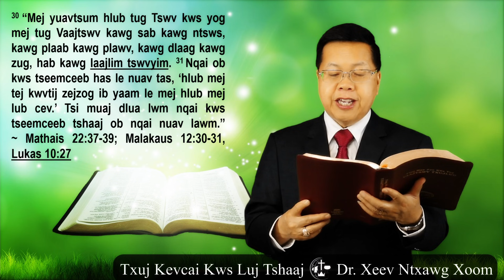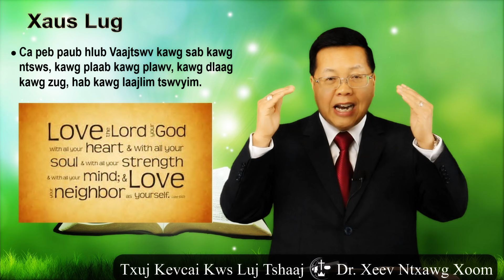Txuj Kevcai Kws Luj Tshaaj (The Greatest Commandment) || Dr. Xeev Ntxawg Xoom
Kx. Xeev Ntxawg Ministry ~ TXUJLUG CAWM TXUJSA

Uatsaug kws mej lug txhawb qhov Ministry nuav.  Ntseeg tas Vaajtswv Txujlug nuav yuav txhawb tau koj txujkev ntseeg hab paub txug Vaajtswv txuj kevcai kws tseemceeb.  Paab muab share lossis xaa rua mej cov phoojywg tau noog.  Uatsaug

Thov Vaajtswv foom moov zoo rua mej suavdlawg.